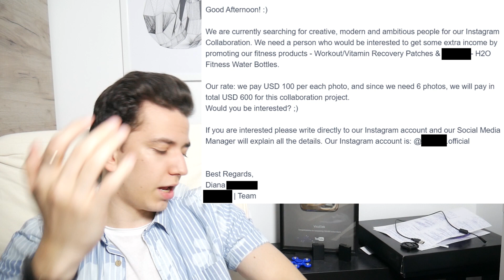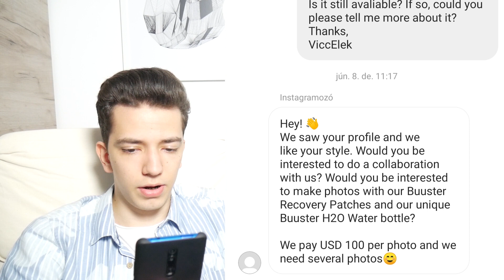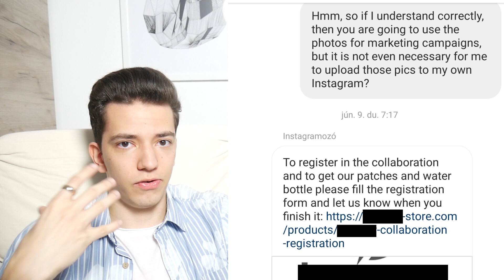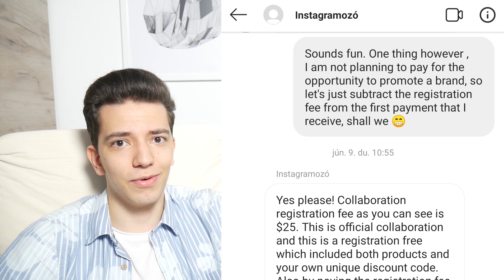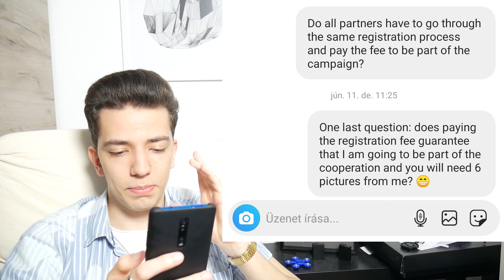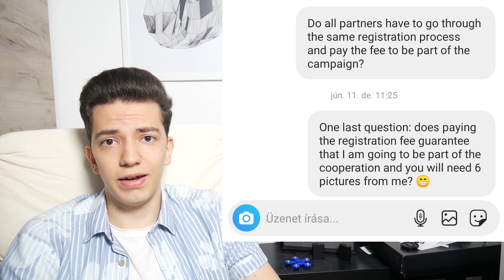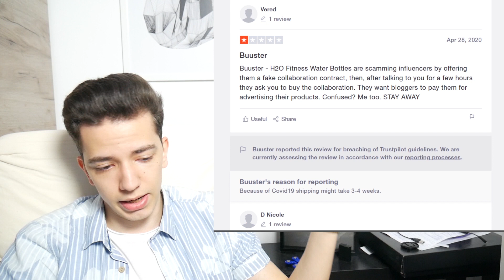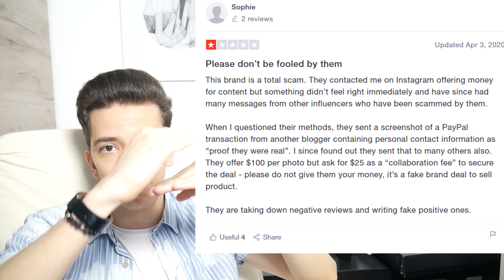ÁT AKARTAK VERNI! | KAMU SZPONZORÁCIÓS MEGKERESÉST KAPTAM...